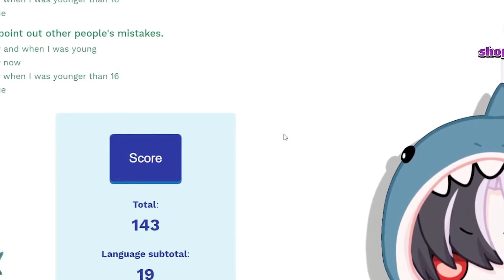Minmaxxing your autism stat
Credit: @Saaalipilled